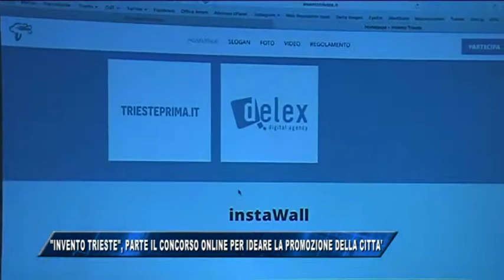01/03/2017 - INVENTO TRIESTE, PARTE IL CONCORSO ONLINE PER IDEARE LA PROMOZIONE DELLA CITTA'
IL NOTIZIARIO (mercoledì 1 marzo 2017) - Prende il via oggi il concorso di idee per 'inventare' lo slogan, il logo e il video che verranno utilizzati dall’Amministrazione comunale per promuovere l'immagine della nostra città. Si tratta di un’iniziativa tra le prime  in Italia – ha spiegato l'Assessore al turismo Bucci – che viene lanciata esclusivamente su facebook -  alla quale si potranno inviare le proposte - e sul sito “inventotrieste.it”, dove si potranno vedere tutte 'ideazioni' attinenti alle tre categorie in concorso.
“Siamo convinti che questa sarà una grande opportunità a costo zero – continua Bucci – e ringrazio i nostri collaboratori e ai partner (tra cui Delex per la costruzione del sito e Trieste Prima mediapartner) che ci aiutano in questo concorso innovativo
Un'apposita giuria selezionerà una prima tranche di proposte per ogni categoria e un'ulteriore 'scrematura' avverrà nel corso di un'apposita giornata, aperta a tutta la cittadinanza, in cui, anche in base ai 'mi piace' ricevuti su Facebook, saranno scelte complessivamente 20 'idee' innovative per arrivare poi alla selezione finale di 3 proposte (una per ogni categoria). In palio, ovviamente, uno strumento tecnologico.
E come si può vedere sul sito, c’è già un primo concorrente. In bocca al lupo!